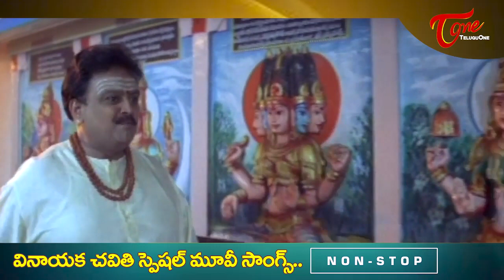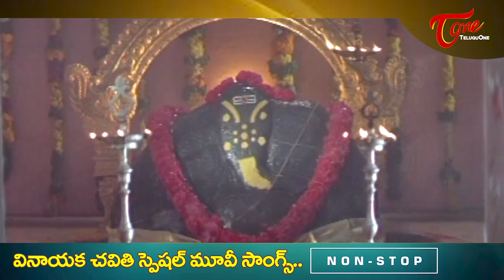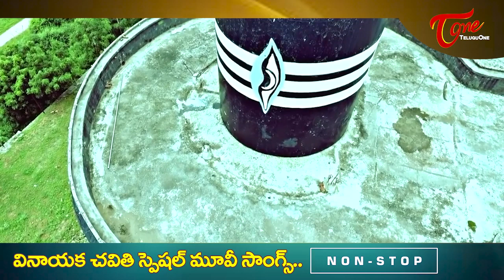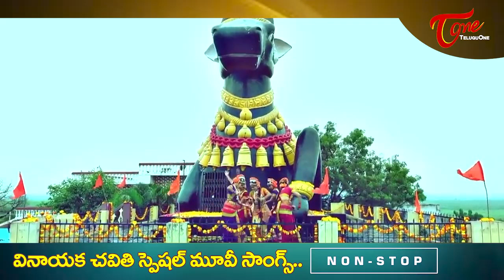చవితి పాటలు Vinayaka Chavithi Special 2023 | Telugu Super Hit Movie Songs Jukebox | Old Telugu Songs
Vinayaka Chavithi Special 2023. Telugu All Time Hit Movie video Songs Jukebox. gansh chavithi special devotional songs.

Devatai Velasinavamma Lakshmamma Song -